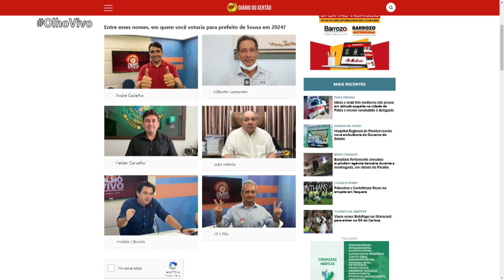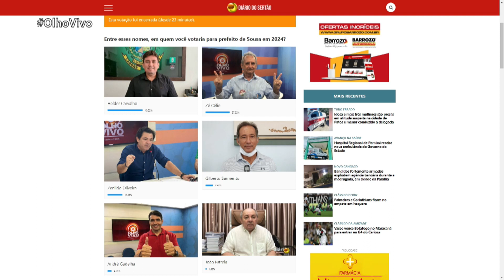Hélder Carvalho, Zé Célio e Zenildo ficam no pódio da enquete para prefeito de Sousa em 2024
Hélder Carvalho, Zé Célio e Zenildo fica no pódio da enquete do Diário do Sertão pra prefeito de Sousa em 2024
17/02/2023